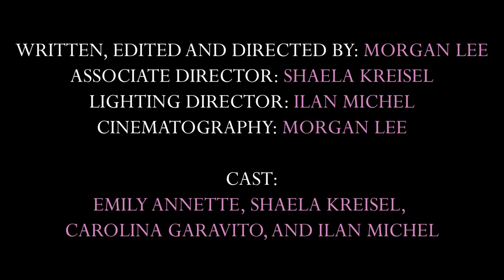Wrapped In A Bow - Short Film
Starring:
Emily Annette
Shaela Kreisel
Carolina Garavito
Ilan Michel